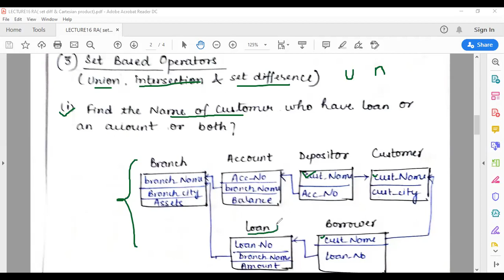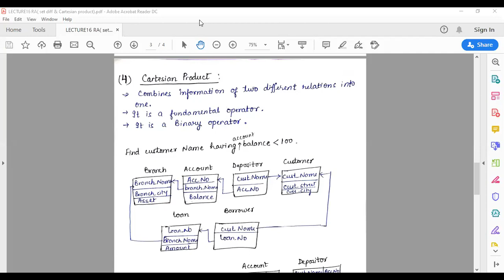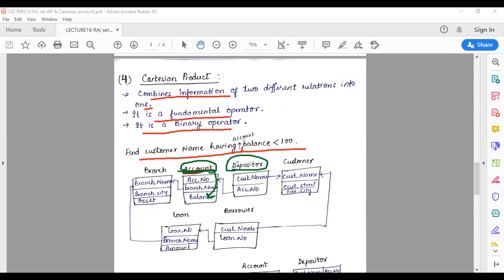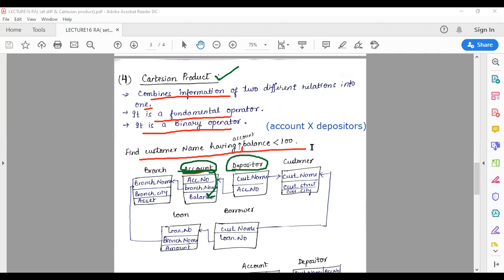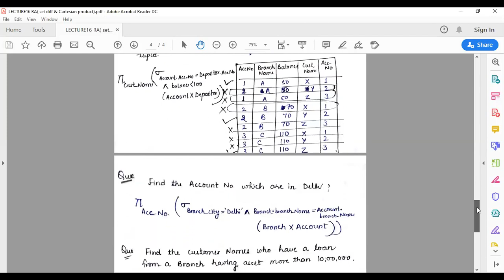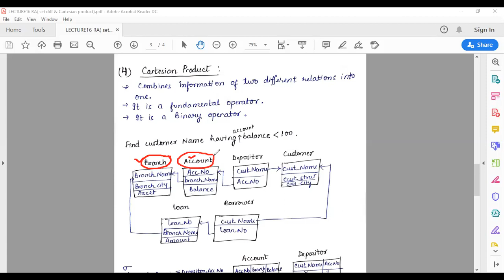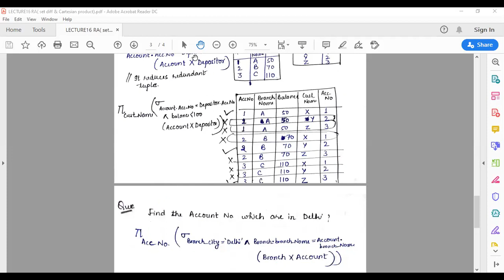Lecture-16 SET BASED OPERATOR IN RA (Intersection, Union, Set difference & Cartesian product)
In this video lecture we will see use of Set based operators in relational Algebra. We will also see how we can use these operators in Query.